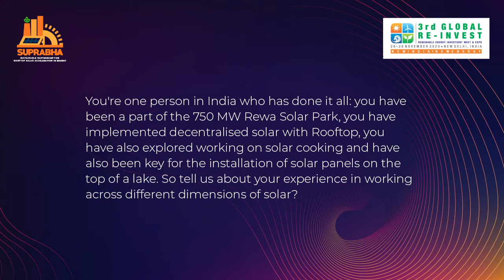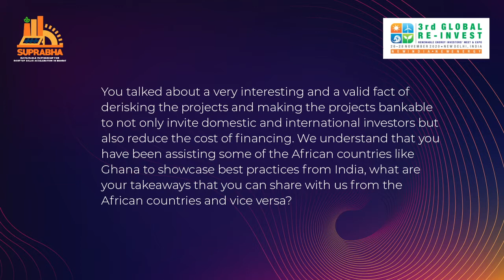Insights Session: Mr Manu Srivastava, Principal Secretary, Government of Madhya Pradesh, India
Manu Srivastava, Principal Secretary, Govt. of Madhya Pradesh speaks about the importance of lowering the risks and uncertainties associated with a project to not only invite domestic and international investors, but also reduce cost of financing. He shares his unique experience of working across the different dimensions of solar during the InsightsSession of REINVEST2020.